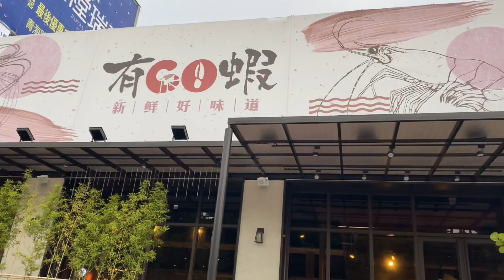台中泰國蝦吃到飽推薦～七彩霓虹水道流水蝦「有GO蝦-新鮮好味道」！各式海鮮、哈根達斯冰淇淋、燒肉、美食吃到飽！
台中泰國蝦吃到飽推薦～七彩霓虹水道流水蝦「有GO蝦-新鮮好味道」！各式海鮮、哈根達斯冰淇淋、燒肉、美食吃到飽！還有超大兒童遊戲區哦！